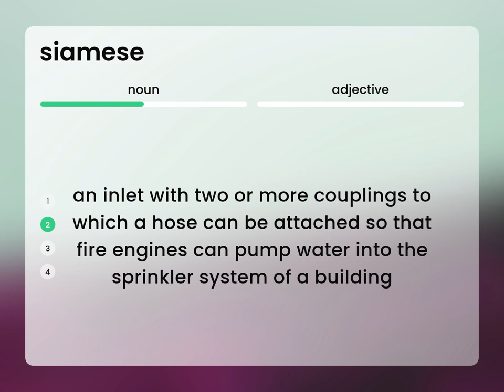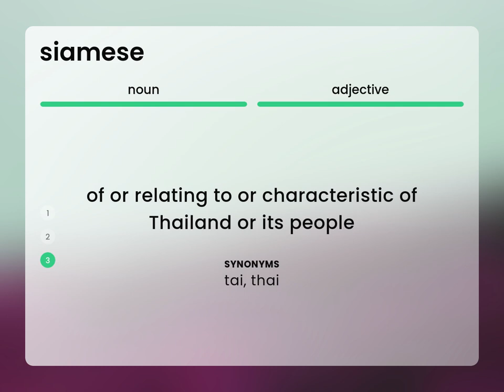Siamese • SIAMESE meaning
What is SIAMESE meaning?

Susan Miller (2023, April 24.) What is Siamese?